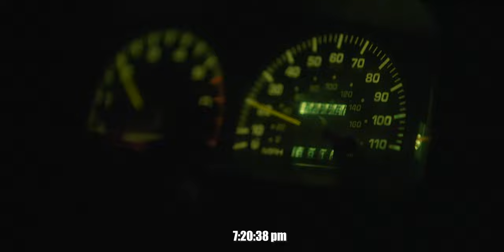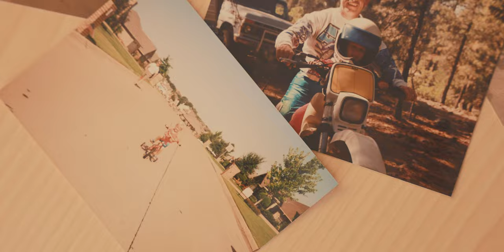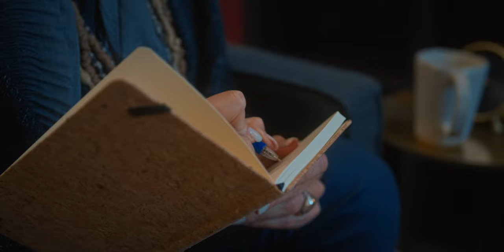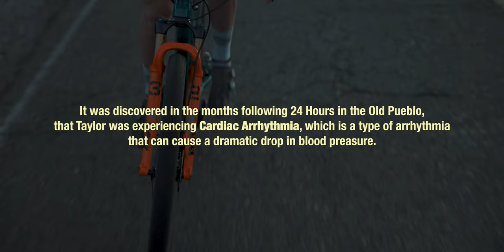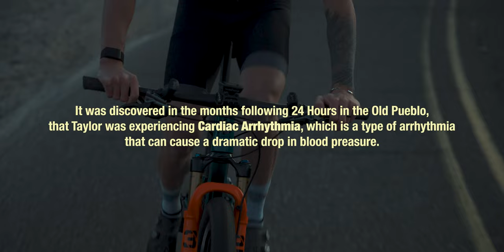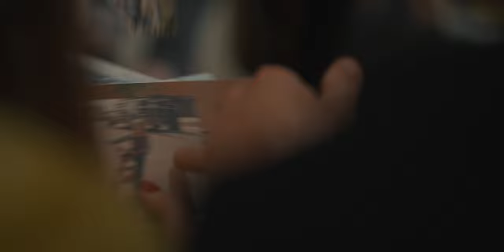SHIFTING MINDSET | featuring Taylor Lideen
Directed and Produced by: Dylan Harris // @spiritofdylan // DylHarris.com
Director of Photography: Ethan Hill @ethanbhill // EthanHillmedia.com
Edited by: Dylan Harris & Ethan Hill
Athlete: Taylor Lideen // @tlideen // TaylorLideen.com

Taylor Lideen is a pro endurance cyclist based in Bella Vista, Arkansas. In 2018 Lideen set the new
course record at the iconic 24 Hours in Old Pueblo race that takes place in Tucson, Arizona.
This race became an obsession for Lideen, and he was motivated to push the limits of what’s
possible once again by attempting to break his own record in 2019. He fell short. After failing to reach his goal, Lideen had to maneuver through the onslaught of emotion that followed with not achieving something he’d worked so hard for. After facing trials and tribulations, Lideen had committed to attempt the record again February 2021, and this time he was looking forward to bringing a completely reconstructed mindset to the starting line. Due to the pandemic, OP was once again canceled just a month out of race day and rescheduled for 2022. Again, Lideen was at the peak of a long training block and his hopes to set the record straight at this race had been crushed, but he wouldn’t let that debilitate him. Lideen shifted his sights to the competitive Arizona Trail 300 mile FKT, an arduous effort that he wanted to attempt in the near future. Almost unbelievably, Lideen went down hard during a training ride prior to the attempt and suffered some major injuries that required surgery and a long recovery. Prior to the crash, Lideen was going through one of the worst mental health episodes of his life, which once again brought up questions for him and his long-term well-being. Fast forward to now and Lideen got a huge win at Unbound Gravel XL, moved to Arkansas and is now training for 24 Hours in the Old Pueblo this February. He is once again ready to tell his story...

The story highlights Lideen’s evolving mindset towards racing and life. His competitive spirit
to win hasn’t changed, but instead he’s constantly working to leave behind his destructive
mindset towards what it means to be successful on a bicycle and in life. The film includes a
proper introduction to Lideen and how his racing career came to be, a look into Mary Lideen
(Taylor’s wife) and the major role that she plays in his success and expose Taylor’s struggles
with mental health in the hopes of positively affecting others dealing with the similar
circumstances.